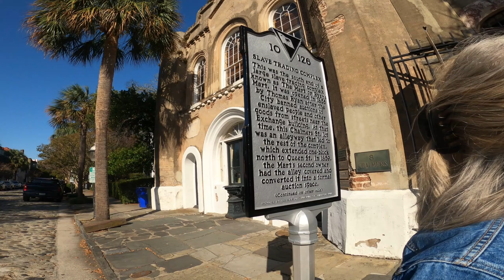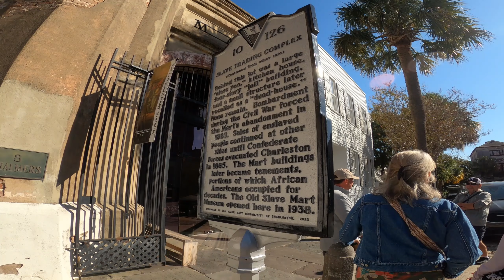Visiting historic Charleston and the Magnolia plantation on John's Island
Places we visited in Charleston S.C. and the beautiful Magnolia Plantation on John's Island